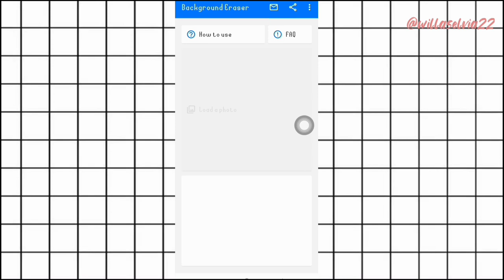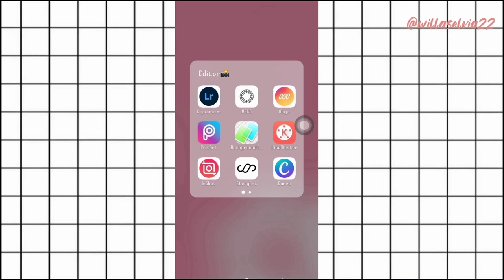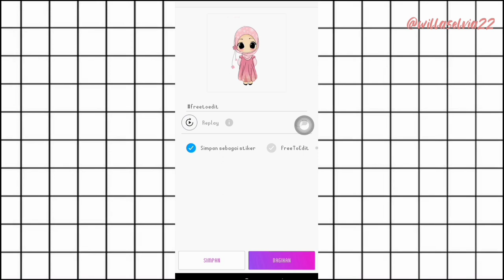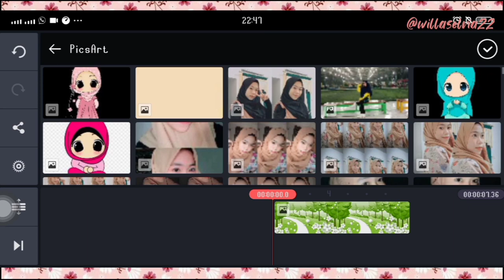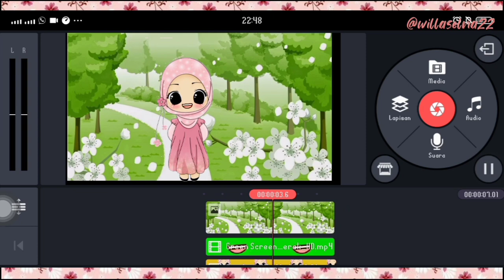CARA MEMBUAT ANIMASI BERBICARA DI ANDROID| WILLA SELVIA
Di video kali ini aku akan bahas cara membuat animasi berbicara di android. Untuk animasi nya kita menggunakan animasi mulut berbicara.

APLIKASI:
🌼Kinemaster
🌼Background Eraser
🌼Picsart

Create Music Group, Inc., TuneCore, Kakao M
Atas nama: Coridel Entertainment

Semoga bermanfaat untuk kalian semua